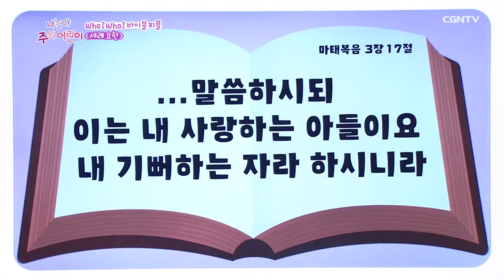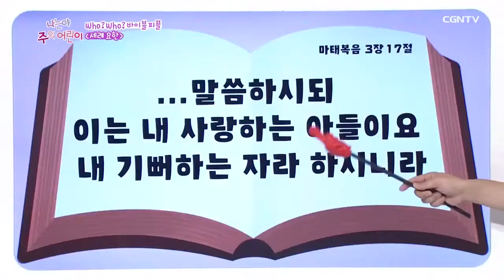세례 요한 - [John the Baptist]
안녕하세요~~!! Who Who 바이블 피플입니다!

오늘은 예수님의 사촌 형제이자, 구약의 마지막 선지자였던 세례 요한의 이야기입니다!

세례 요한의 삶은 다른 사람들과는 다른 특별한 삶을 살면서 예수님의 오실 길을 예비했다고 하는데요~

세례 요한의 삶이 어땠는지 성경 이야기 속으로 들어가 볼까요~~! ^^

리브하이 레아님과 함께 이야기 속으로 GOGO!